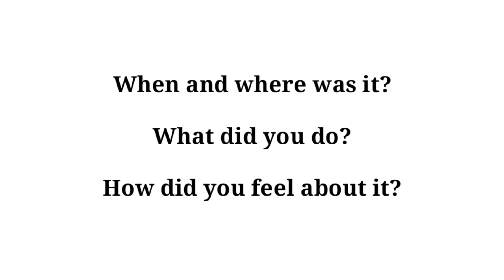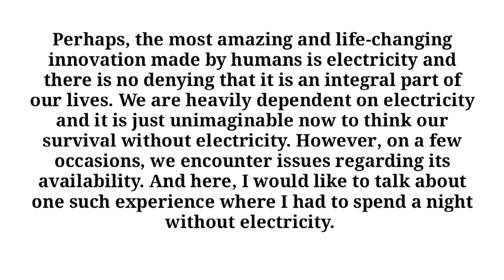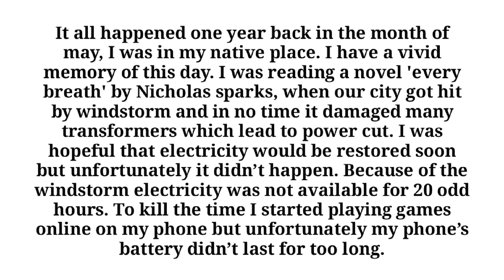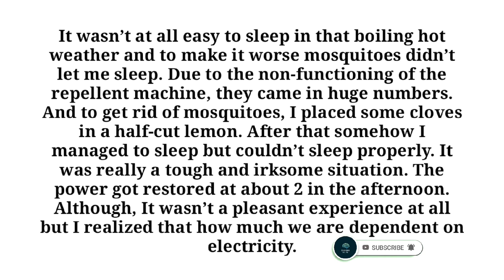describe a time when you had to spend a night without electricity September - December 2022 cue card